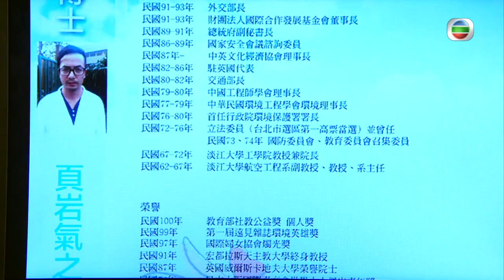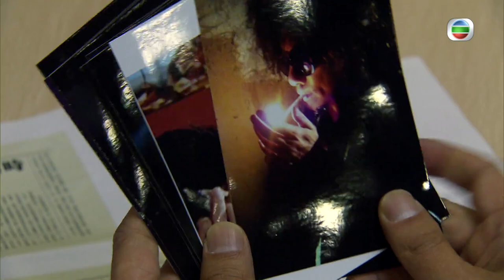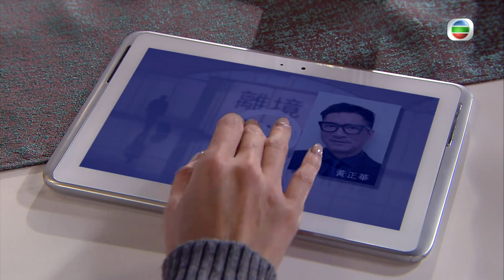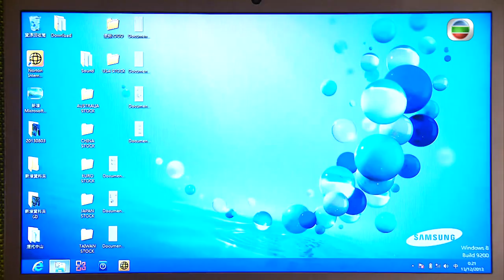TVB倫理劇 | 點金勝手 08/30 | 黃嘉樂(雙慶)游說母親抵押住所 | 黃宗澤 | 徐子珊 | 胡定欣 | 粵語 | 2013 | The Ultimate Addiction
The Ultimate Addiction《點金勝手》 (黃宗澤、徐子珊、胡定欣、陳敏之、黃智賢、江美儀主演):在金融世界，很多人視「貪婪」為積極向上的正能量。有些害群之馬為了貪得更多，甚至鼓吹「貪婪」之道，用盡不法財技及欺詐手段，掠奪他人財富，從而衍生商業犯罪，禍及普羅大眾。作為普通市民，應如何面對眼前各種誘惑，對抗這個「貪婪」世界？ 棱銳金融集團主席兼行政總裁卓彧(黃宗澤飾)，在商界以財技高超見稱，在他的帶領下，集團於短短數年便結集了雄厚實力。然而，為了追求更大利益，他的手段愈趨偏鋒。跨國企業ENGOLA在一次收購交易中疑遭瞞騙，商業罪案調查科(CCB)經調查後認為棱銳金融集團的嫌疑最大，遂集中火力向棱銳步步進逼。與此同時，卓彧要面對競爭對手的敵意收購，情勢裡外交迫。